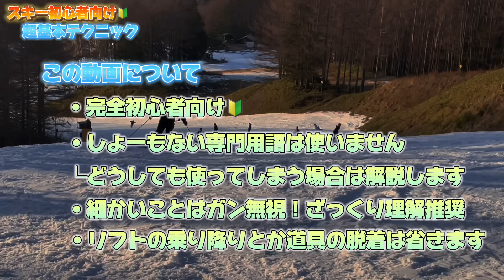【完全初心者向け】はじめてのスキーに行く前に確認したい！超絶基本動作｜立つ・プルークで止まる・プルークボーゲンで曲がる編｜パラレルターンは無理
結論、たった1日でパラレルターンは諦めてください。
できた！って人結構居ますが、
うーん、パラレルか？？くらいです。

そんなもんです。そもそも
「うーん、パラレルか？」ができる時点ですごいですが笑

今回は現実的なレベルでお伝えしています。
個人差はありますので、全員必達レベルの内容を投稿しております。

【初心者におすすめのスキー場】
※都心から2時間半くらいです

【関連動画】
①スキー初心者にとって両脚を揃えて滑るパラレルターンが難しい訳｜スキー10日くらいで両足揃います

②【スキー】コレが出来なきゃ一生上手くなりません！たった60%の人しかできない超絶基本技術とは！？

【スポンサー】
team rescue wax｜ワックス
zuica｜スキーウェア
insta360｜アクションカム